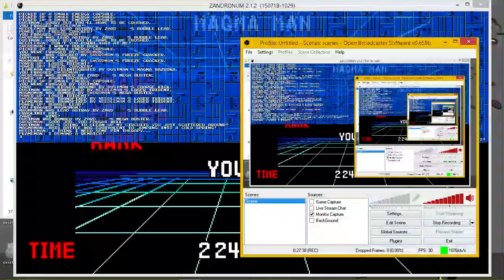Megaman 8bit Deathmatch v5: MM9 Campaign + Protoman boss fight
I Wreck Protoman in one go!

I'm still fiddling around in the recording options for the best recording settings.